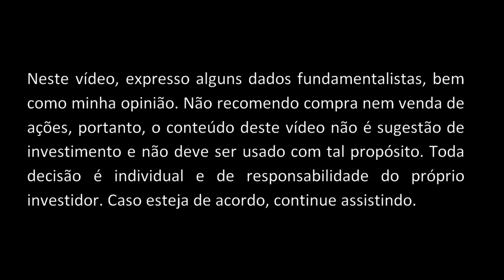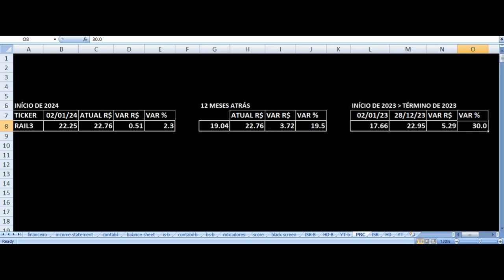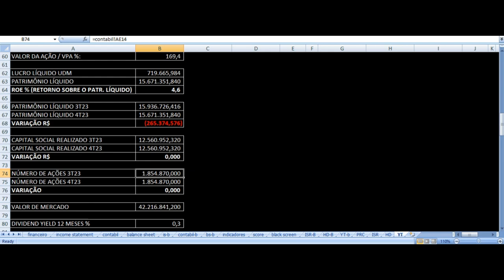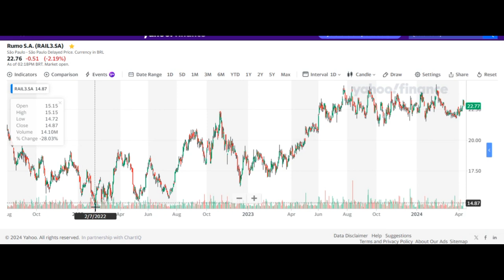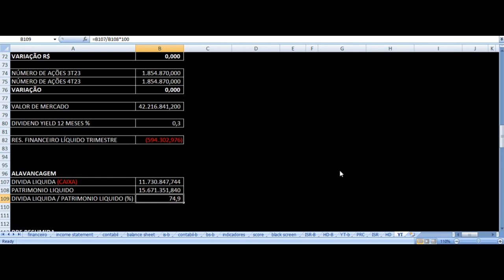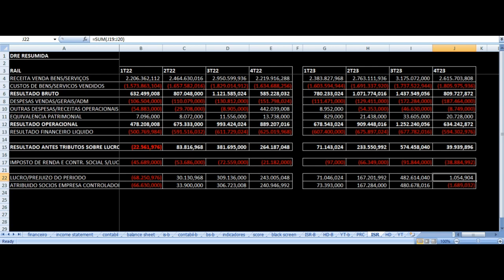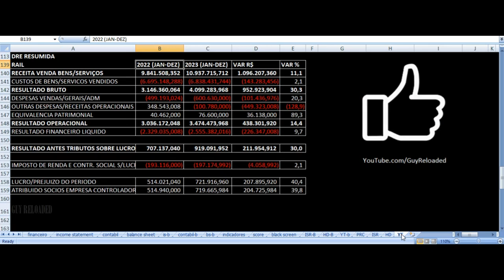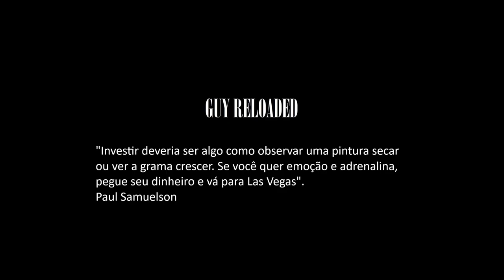Rumo S.A - Vale Investir Nas Ações? RAIL3 Logística Resultados 4T23 2023 Análise Fundamentalista